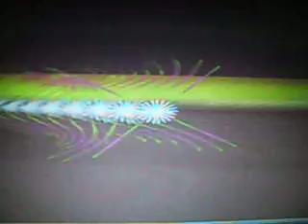This Is Me And My Babies Wishing You All Happy New Year 2011